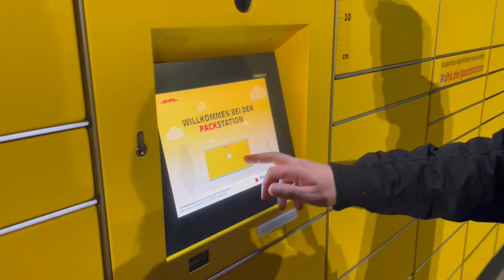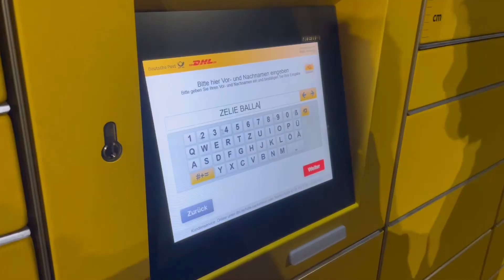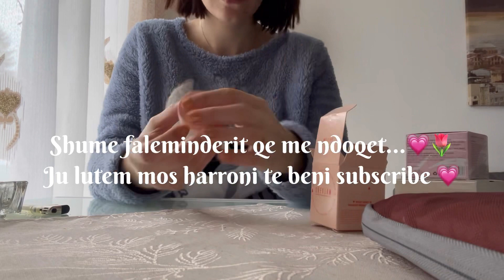Rutine e merzitshme | Oriz me lakra brukseli | Minihaul 💗😴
Dhe shpresoj qe tja kaloni sa me super ne kete sezon festash 🎄🌌